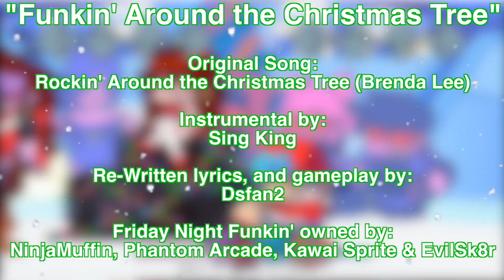Funkin' Around the Christmas Tree - DS Ruins Christmas Carols Collection Volume 2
Remember Vanilla FNF before the mod craze? Me too pal, me too...

Original Song: Rockin' Around the Christmas Tree (Brenda Lee)
Instrumental by: Sing King
Re-written lyrics, vocals, gameplay footage, and mixing by: Dsfan2
Friday Night Funkin' owned by: NinjaMuffin99, PhantomArcade, Kawai Sprite, EvilSk8er

Back in 2020 I ruined a few Christmas Carols in what I liked to call, the DS Ruins Christmas Carols Collection, and I kinda had fun with it. So now, I've brought it back for a Volume 2, with some new Christmas Carols for me to ruin! New music videos for this collection will be uploaded every Wednesday and Sunday throughout Mid-November and December up to Christmas Eve.
Based on: Popular Christmas Carols, Man on the Internet Musical Bytes
Directed by: Dsfan2
Mixing/Mastering: Dsfan2